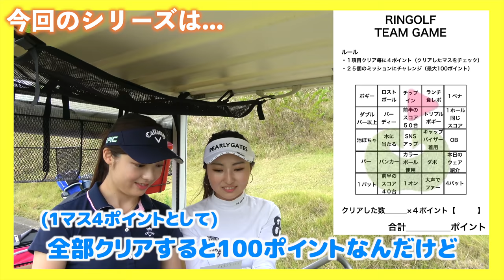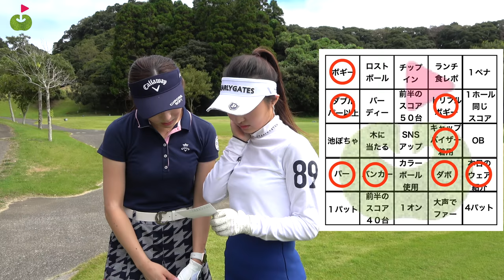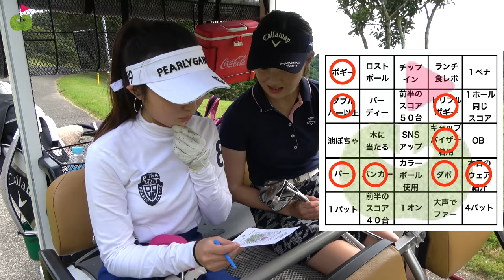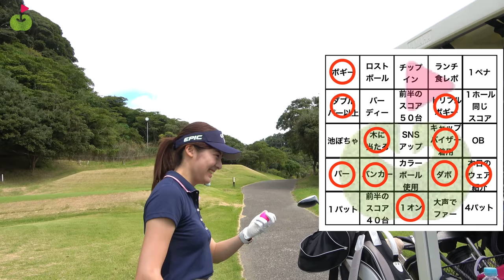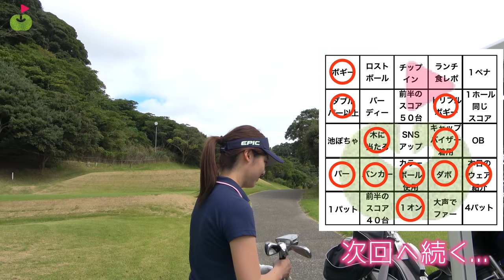ミスもポジティブにとらえる！協力ゲームが初心者に超おすすめ！【休日ゴルフ&グランピング#2】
まりんちゃんが休日に
友だちのかおるこちゃんとお泊まりゴルフに行ってきました！
ゴルフとグランピングとBBQをします。

かおるこちゃんがコースでのラウンドが2~3回目なので
2人でチームゲームをします！
25項目あるマスを協力して埋めていきます。
1マス4ポイントとして、合計80ポイント以上獲得できなければ「ゴルフ場のお手伝い」をすることに！！